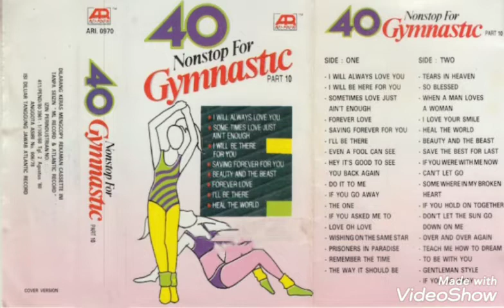Nonstop For Gymnastic Part.10 - Johan Untung (Full Version)